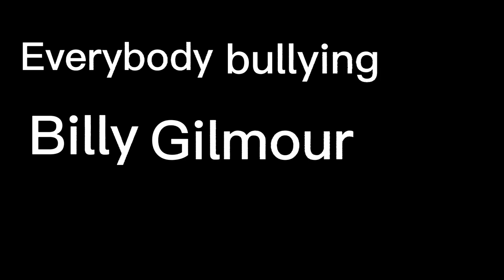Everybody bullying Billy Gilmour for two minutes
i dont understand sorry